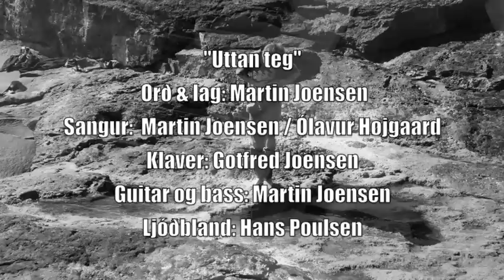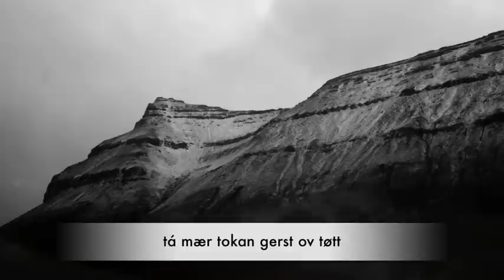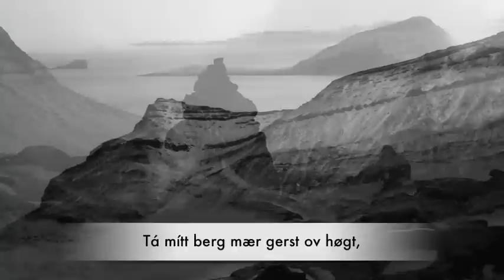Uttan teg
Orð og lag: Martin Joensen, 2009